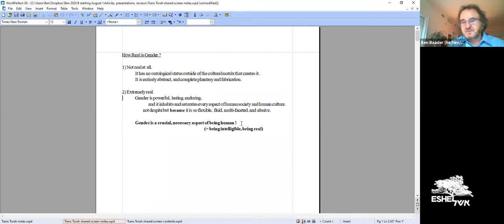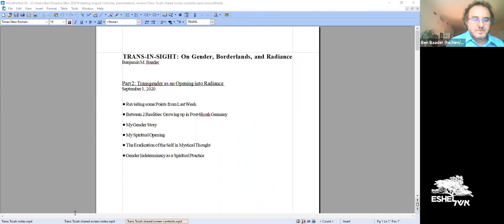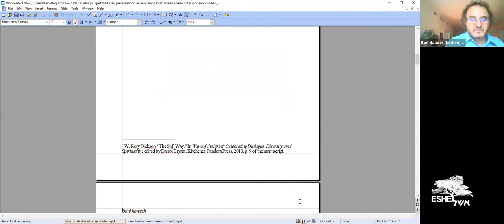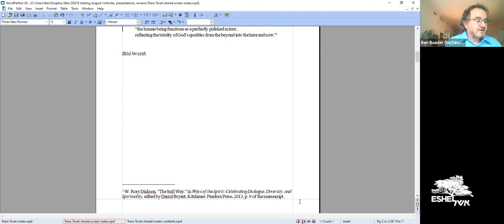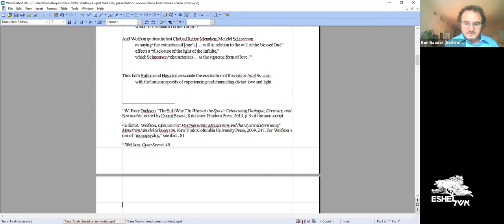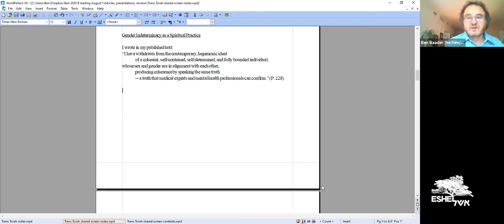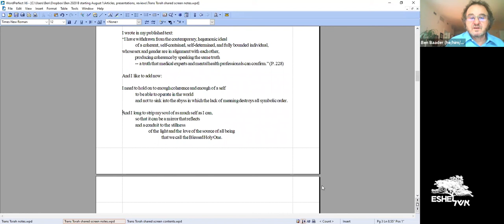Trans In Sight - On Gender, Borderlands, and Radiance - Part 2